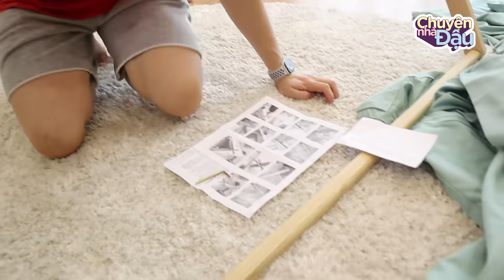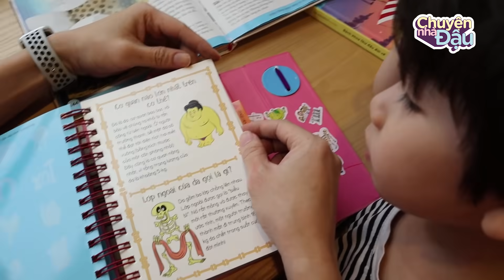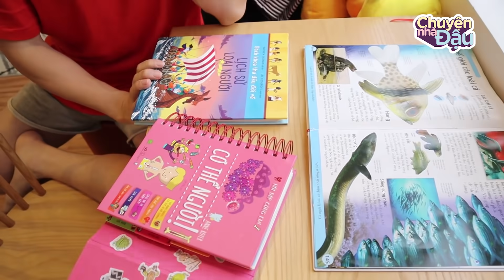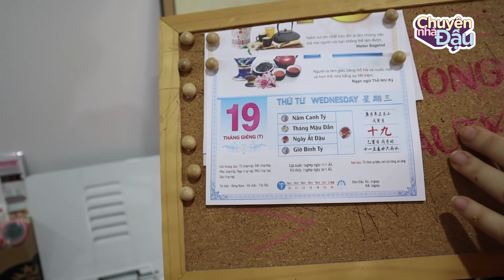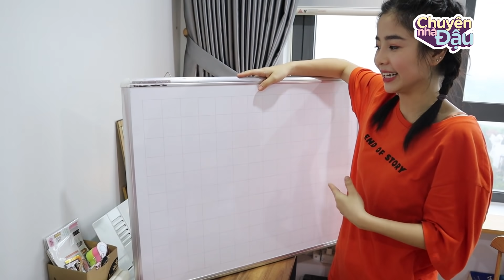CHUYỆN NHÀ ĐẬU | Vlog 31 - Ở nhà quậy banh nóc cùng Đậu !!!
Những ngày ở nhà suốt thế này làm sao để tránh nhàm chán? Mọi người cùng xem nhà Đậu quậy banh nè.
Và nhớ ở nhà tham gia chương trình "Ở nhà không khó, có Shopee" Gì cũng có mà giá bình ổn, freeship, flash sale 3 khung giờ. Đặc biệt 2 ngày 15 và 24.04 sẽ có nhiều ưu đãi khủng. Mọi người nhớ canh sale nha !!!

Mọi người hãy ký kênh nhà Đậu để xem những clip mới nhất nhé.
- Kênh Fanpage chính thức của Chuyện nhà Đậu